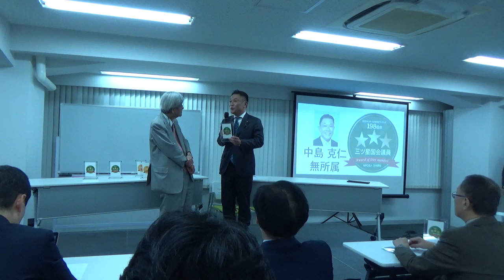中島克仁議員/無所属【第198国会三ツ星議員表彰式】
第198国会三ツ星議員表彰式（主催：政策NPO万年野党）の様子です。